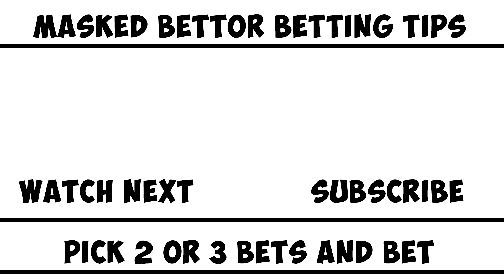FOOTBALL PREDICTIONS TODAY 06/01/2023 | SOCCER PREDICTIONS TODAY | BETTING TIPS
This video contains soccer betting predictions for today, 6th, January, 2023. Sports betting can be challenging without professional betting predictions and that's why Masked bettor betting tips YouTube channel provides daily betting predictions and tips. Our betting tips and predictions are available on all the betting websites including Betway.

You are advised to watch from this whole video as it contains 06/01/2023
football betting predictions today.